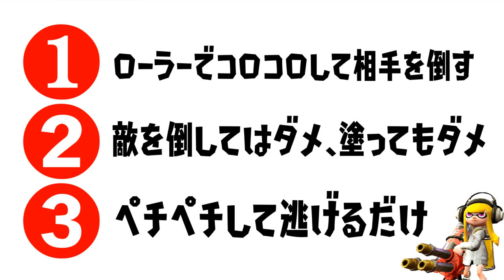おにごっこの企画説明を全員に全く違う話をしたら超意味不明なゲームになったｗｗｗ【スプラトゥーン２】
minacco ʕ⁎̯͡⁎ʔ༄ 様　ゆゆ様　Hika_9809*様